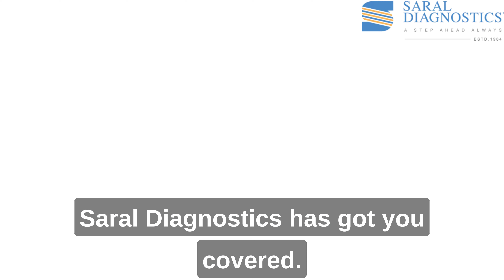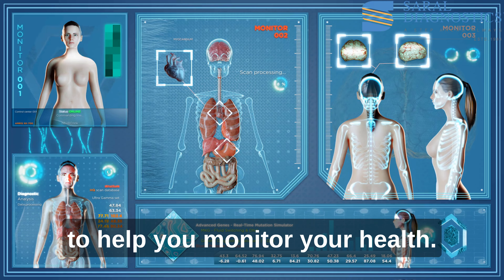Safeguarding Wellbeing: Decoding Common Disease Symptoms & Effective Prevention | Saral Diagnostics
Join us on an illuminating journey as we unveil the secrets to safeguarding your wellbeing! In this enlightening video, Saral Diagnostics takes you through the intricate world of common disease symptoms and shares effective prevention strategies. From decoding warning signs to empowering your health journey, we leave no stone unturned in equipping you with vital insights. Don't miss out on this opportunity to prioritize your health and wellness. or give us a call at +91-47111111 to take charge of your wellbeing today! Discover how to recognize and prevent common diseases with Saral Diagnostics - your trusted health partner.